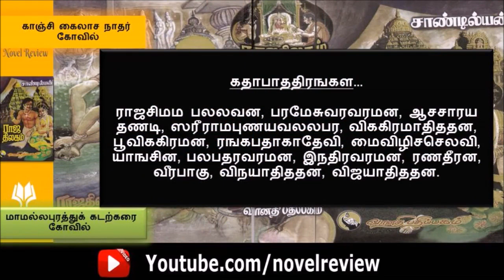Rajathilagam / ராஜ திலகம் | Sandilyan | Story, Summary & Review | Tamil | Novel Review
The complete story and summary of the historical fiction book Rajathilagam by Sandilyan in tamil.

Novel Review: Tamil's first Book Tube channel. Find summary, information & review of books in Tamil. தமிழின் முதல் Book Tube channel, Novel Review.